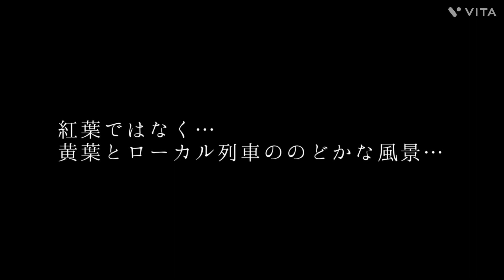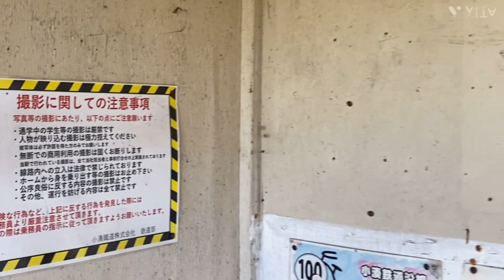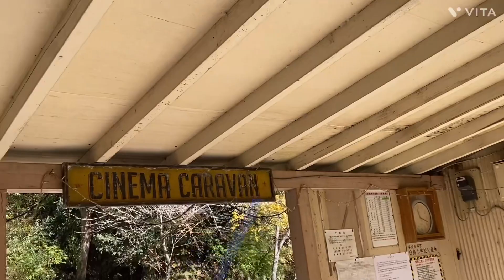大銀杏の黄葉…秋を感じに…小湊鐵道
テレビで偶然見つけた素晴らしい景色…千葉県かぁ。名古屋からは遠いなぁ。でも見に行きたいなぁ…。のどかなローカル鉄道と真っ黄色になった大銀杏…